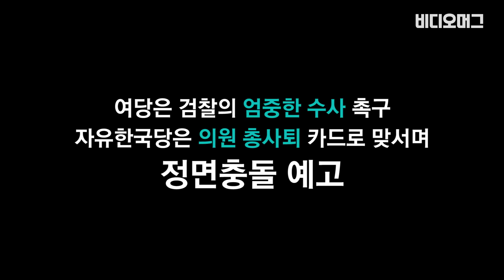드디어 검찰청에 출석한 나경원...변곡점 맞은 '패스트트랙 수사' / 비디오머그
자유한국당 나경원 원내대표가 오늘(13일) '패스트트랙 충돌' 사건과 관련해 검찰에 출석했습니다. 지난 4월 국회에서 관련 사건이 발생한 지 7개월 만인데요. 나 원내대표는 "공수처와 비례대표제를 통해 권력을 장악하려는 여권의 무도함에 대해서 역사가 똑똑히 기억하고 심판할 것"이라며 "대한민국의 자유민주주의, 의회민주주의를 저와 자유한국당은 반드시 지켜낼 것"이라고 말했습니다. 나 원내대표의 출석으로 검찰 수사도 변곡점을 맞게 됐습니다. 비디오머그가 검찰청에 나타난 나 원내대표의 모습을 영상에 담았습니다.